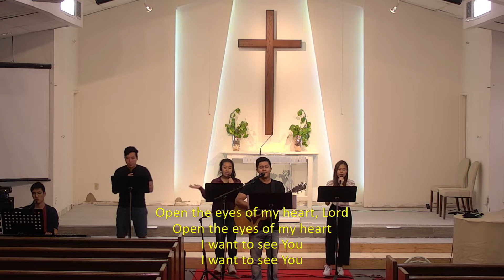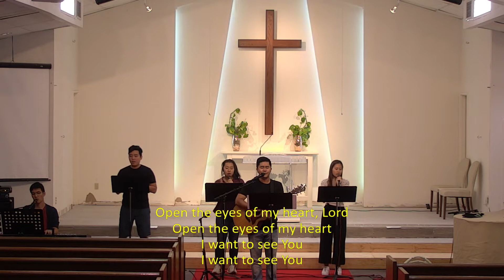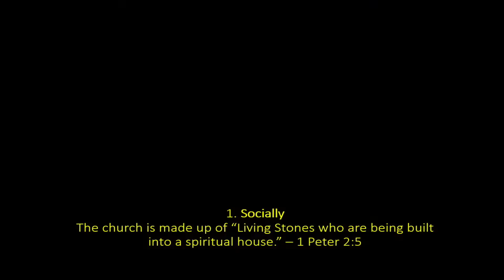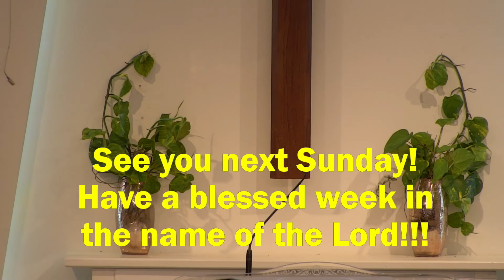4/26/20- HCPC Living Stones - Lord's Day Worship - "Holiness; Do I Want It?"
Aloha and welcome to Living Stones!

We are the English Language Ministry of Hawaii Central Presbyterian Church. We are glad you decided to join us online for worship. When we return to meeting in-person, we invite you to join us at 1:15pm on Sundays. Our church is located at 3516 Pilikino Street, nestled beautifully in the heart of Manoa Valley.  Today's sermon comes from Romans 8:1-4 and is entitled "Holiness; Do I Want It?” We pray you are blessed by the service.
Mahalo!